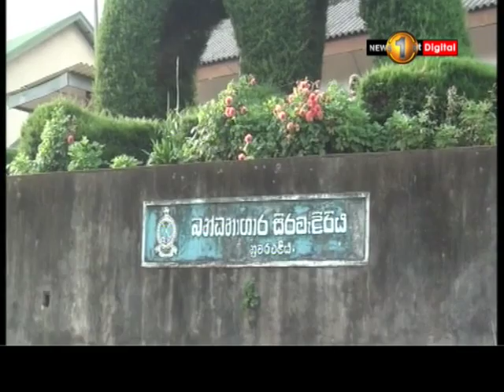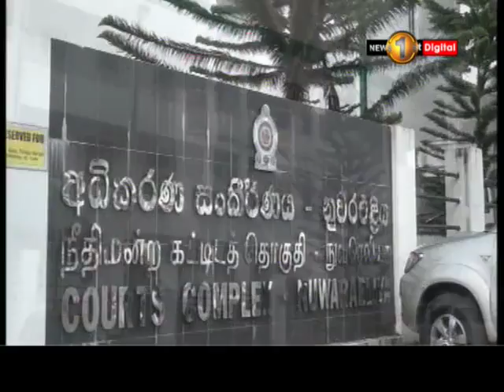வலப்பனை பிரதேச சபை முன்னாள் தலைவருக்கு 12 வருட சிறை